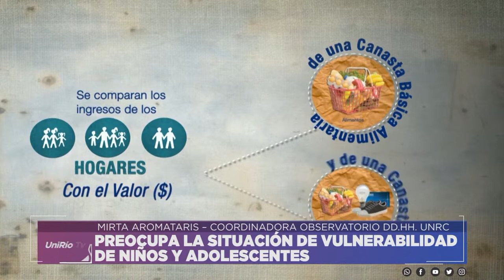PREOCUPA LA SITUACIÓN DE VULNERABILIDAD DE NIÑOS Y ADOLESCENTES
MIRTA AROMATARIS – COODINADORA OBSERVATORIO DERECHOS HUMANOS UNRC
Facebook.com/uniriotv
Twitter.com/uniriotv